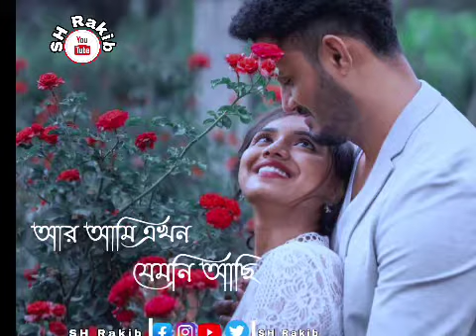Ato balobashar poreo take paini bangla sad voice status 2021 || SH Rakib whatsapp status video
If any problem then contact with me please

ANTI-PIRACY WARNING*
This content is copyright  to SH Rakib Youtube Channel.